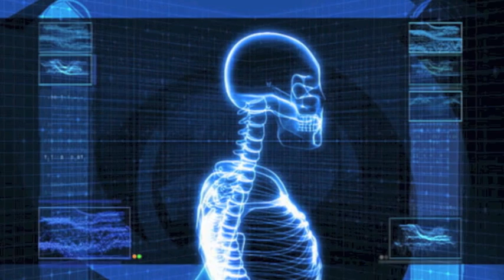Implantacion de MACRA puede Retrasarse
MSP RECOVERY is the leading Medicare and Medicaid Secondary Payer Act Recovery Specialist.